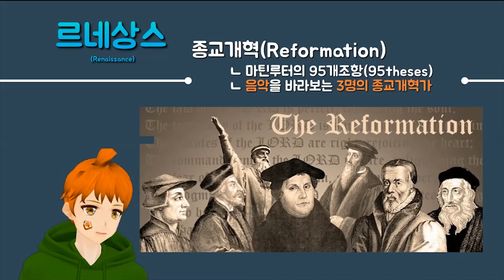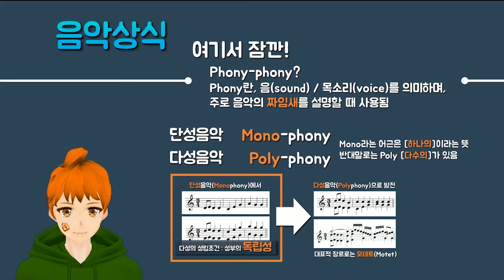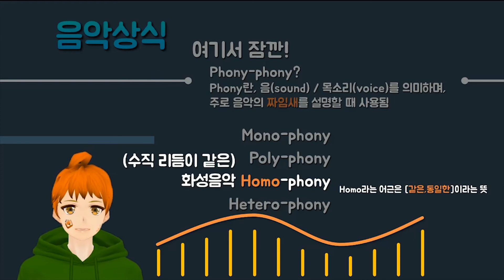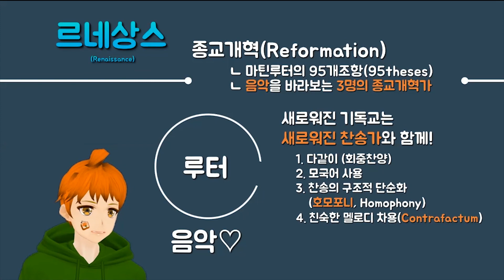[귤상자🍊📦] 귤쌤 서양음악사 #11 - 르네상스(3)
안녕하세요. 귤쌤입니다.
귤쌤이 오랜기간 공부하고 연구해왔던 내용들을 이 기회를 빌려 '서양음악사 전 시대 개괄'을 목표로 각각의 중요 내용들을 가급적 이해하기 쉽도록 정리해 보았습니다.

아무래도 현재 업로드 중인 화성학이나 서양음악사의 대부분의 중심이 전공생들과 대학생, 그리고 음악적 지식을 원하는 애호가 분들을 대상으로 하여 진행하고 있기에 영상 속 살짝 매니악함을 느끼기도 합니다만, 그럼에도 언젠가 한번쯤 정리해보고 싶었던 내용이기 때문에 이 영상을 시청하시는 여러분들과 또 저 스스로를 위하여 힘껏 영상을 제작해보고자 합니다.

사실 대학교에서 약 3년에 걸쳐 이루어지는 내용이다 보니, 한편으로는 이 '서양음악사 개괄 프로젝트'는 귤쌤에게 있어서도 큰 도전이고 모험이기도 합니다.

음악사를 처음 접하거나, 학습함에 있어서 어려움을 느끼거나, 차근차근 옆에서 설명해주는 도움이 필요하신 분들께, 부디 이 영상이 유익한 지식을 전달할 수 있기를 기원합니다.

본 영상이 음악에 대해 알아가고자 공부를 시작하는 모든 분들을 위한 영상이 되었으면 합니다.
꾸준히 영상을 올릴 수 있도록 '구독'과 영상에  '좋아요'를 눌러 응원해 주세요!

🌟 귤상자🍊📦 카페 : (추후개설예정)